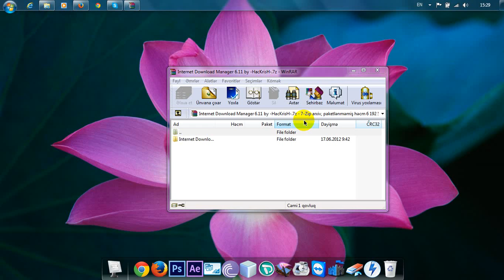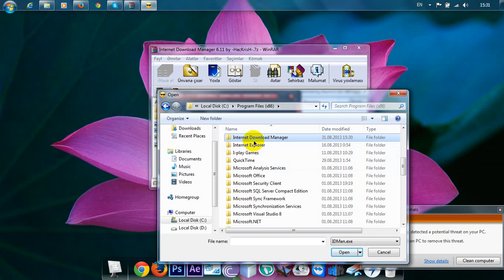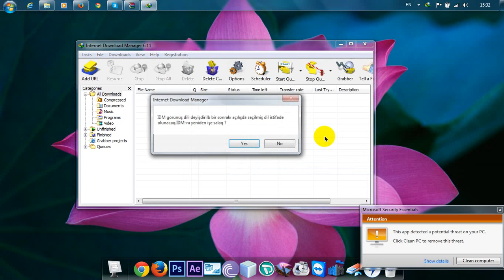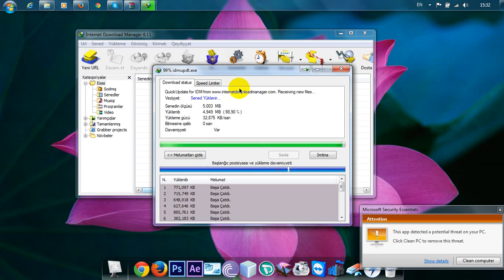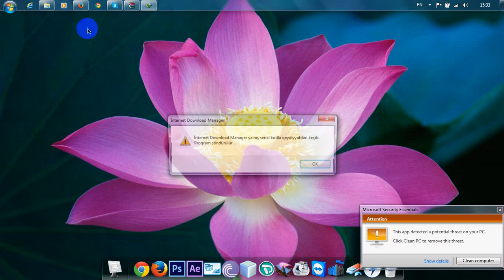How to install Internet Download Manager + crack(İnternet Download Manager proqramının yüklənməsi)